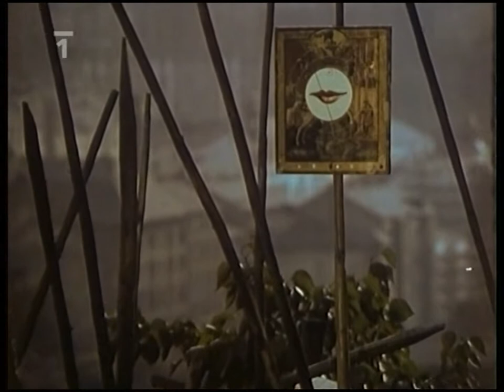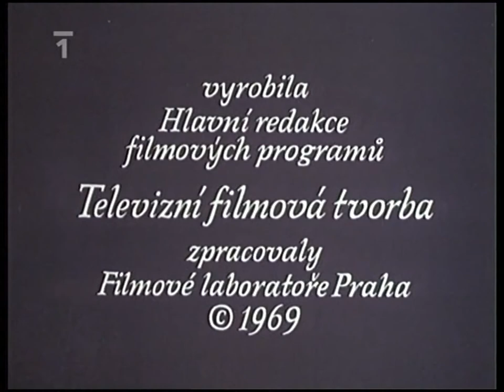Marta Kubišová - Proudy lásku odnesou (TV film) ✱ Krátkometrážní / Hudební (Československo, 1969]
☞Medailon Marty Kubišové z roku 1969.(oficiální text distributora)
Režie: Jan Němec
Scénář: Jan Němec
Hrají: Marta Kubišová
Kamera: Jiří Macháně
Hudba: Bohuslav Ondráček
Střih: Miroslav Hájek